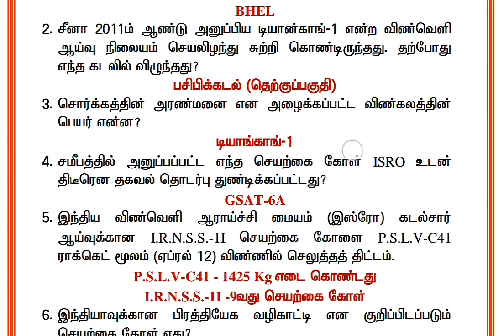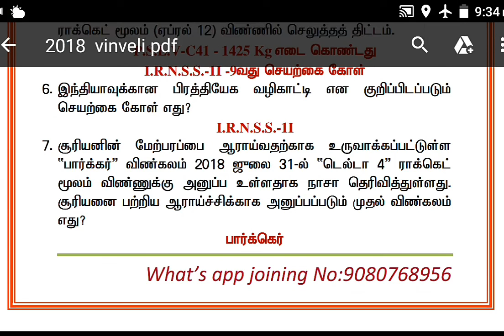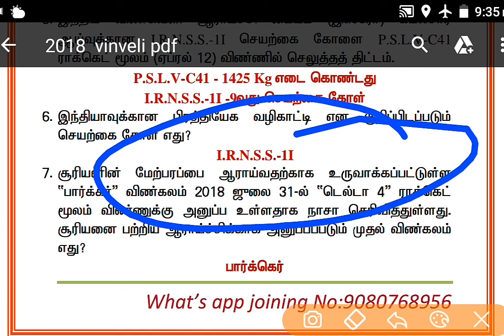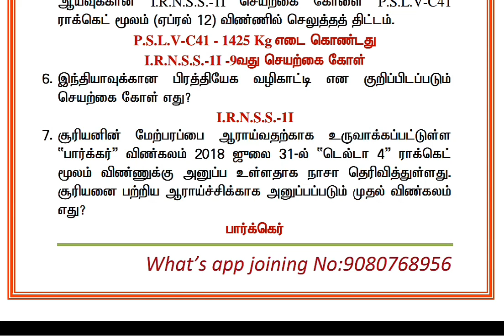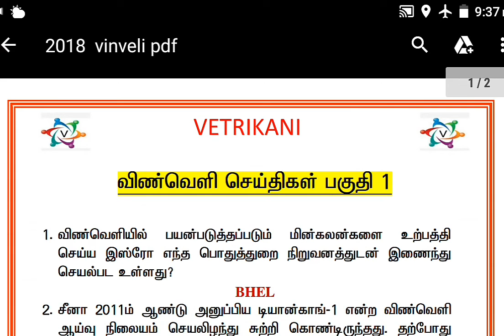2018 முக்கிய சில விண்வெளி செய்திகள் | 2018 best important space current affairs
2018 best important space current affairs